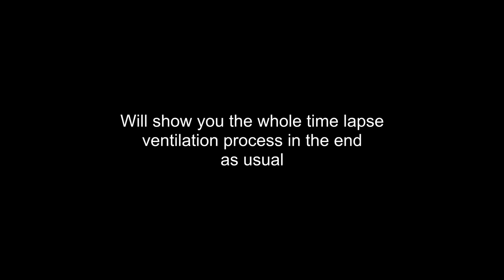Custom Order - Full Lace Synthetic Wig #33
Full lace wig for custom order.

This is the hair I used: